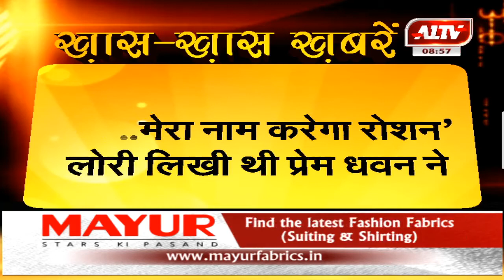मशहूर गीतकार प्रेम धवन की पुण्यतिथि आज